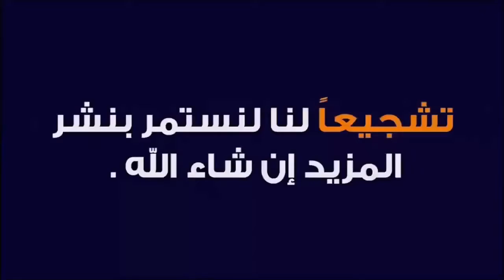التخطيط تتحرك بشأن صرف مستحقات المقاولين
أعلنت وزارة التخطيط، اليوم الثلاثاء، عن توجهات مستقبلية لتطوير القطاعات، فيما بحثت مع القطاع الخاص صرف مستحقات المقاولين.
وأوضح المتحدث باسم الوزارة عبد الزهرة الهنداوي في تصريح خاص  أن "القطاع الخاص يمثل ركيزة للوزارة للمضي بتحقيق أهداف التنمية بشكل عام"، مبيناً أن "الوزارة عملت بالشراكة مع القطاع الخاص من خلال عقد ورش عمل وحوارات لتطوير مجلس القطاع الخاص المشكل من قبل وزارة التخطيط".
وأوضح أن "الوزارة ناقشت مع القطاع الخاص العديد من القضايا، من بينها مستحقات المقاولين الذين نفذوا عدداً من المشاريع الحكومية خلال الفترة الماضية ولم يتم صرف مستحقاتهم بسبب الظروف الاقتصادية والأزمة المالية، فضلاً عن مناقشة التوجهات المستقبلية لتطوير قطاع السياحة والزراعة والصناعة والقطاعات الإنتاجية الأخرى"